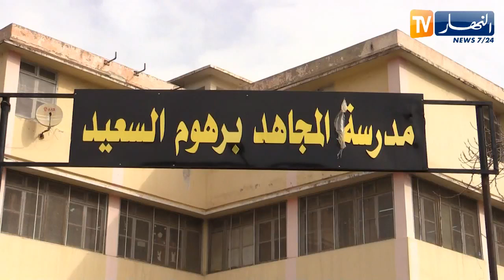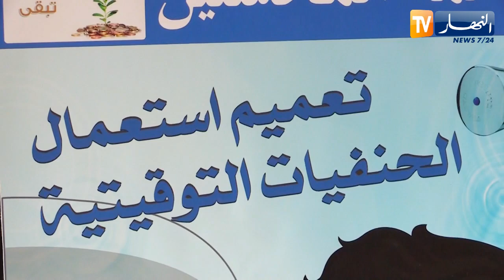للحد من تبذير المياه.. حنفيات توقيتية إقتصادية بنسبة 80 % في المدارس والمساجد